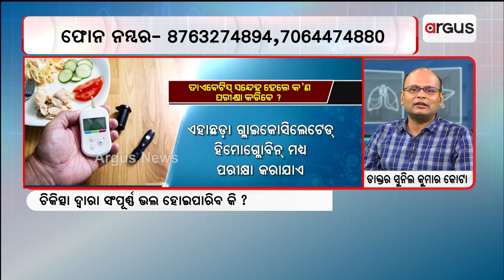Prescription || କାହିଁକି ହୁଏ ଡାଏବେଟିସ ?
କାହିଁକି ହୁଏ ଡାଏବେଟିସ ?